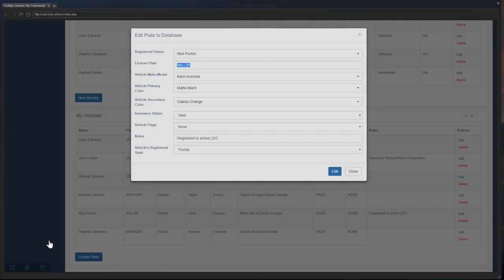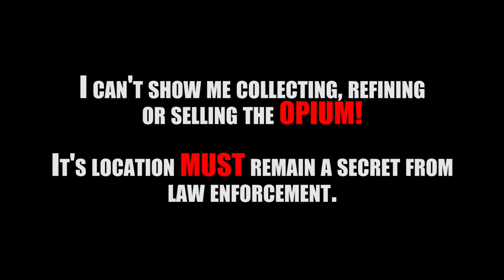GUN RUNNING! (Criminal) OCRP #50 | GTA V Roleplay!